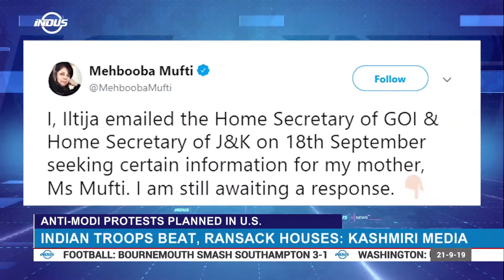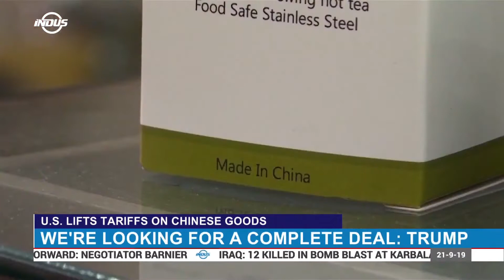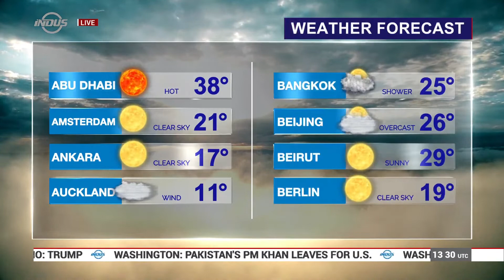Indus News Bulletin | 13:00 UTC | 21 September 2019